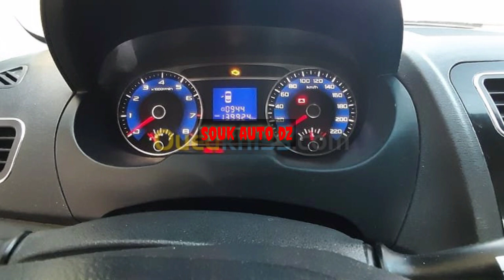اسعار السيارات في الجزائر لأواخر شهر ديسمبر 2020 اسعار من 17 الى 120 مليون دير لافار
اسعار السيارات المستعملة في الجزائر ليوم  17 18 19 ديسمبر  2020 سوق وادكنيس للسيارات
سيارات أقل من 60 مليون تاع لافار من 17 الى 120 مليون

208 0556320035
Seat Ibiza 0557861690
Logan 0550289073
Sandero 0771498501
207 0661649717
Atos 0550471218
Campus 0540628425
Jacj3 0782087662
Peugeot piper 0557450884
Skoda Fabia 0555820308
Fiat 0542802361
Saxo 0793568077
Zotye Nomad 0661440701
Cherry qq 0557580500